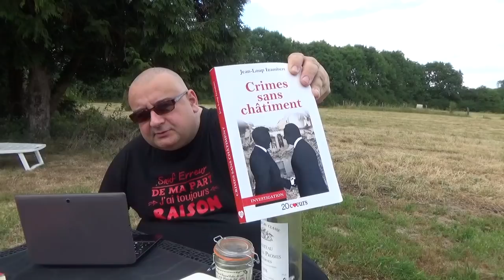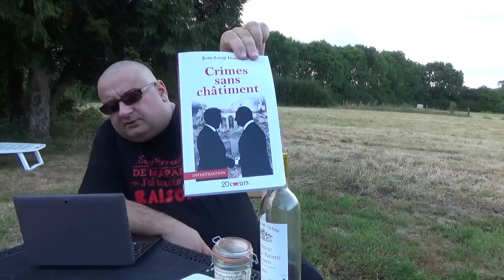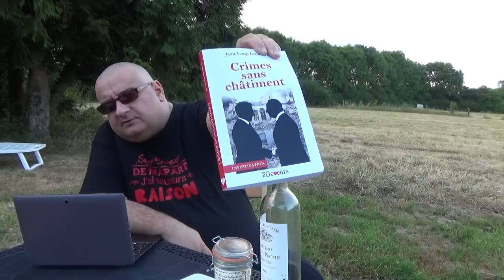Crimes sans châtiment (Jean-Loup Izambert)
Une note de lecture sur une enquête concernant les liens entre les dirigeants occidentaux et les réseaux djihadistes.